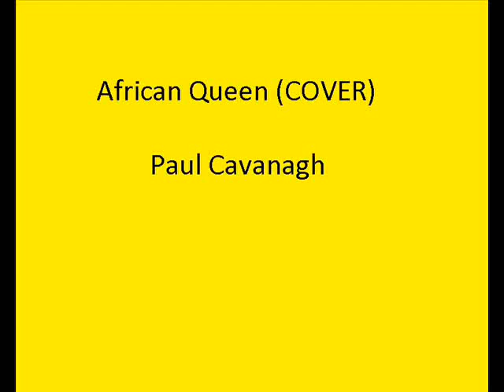African Queen (COVER) Paul Cavanagh